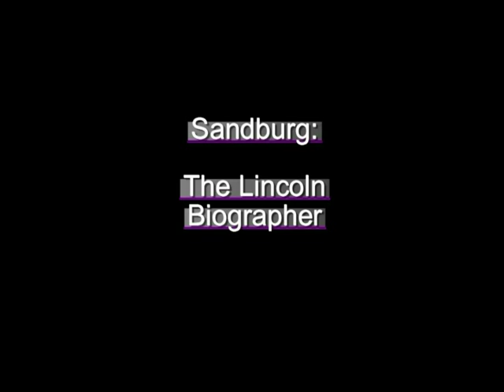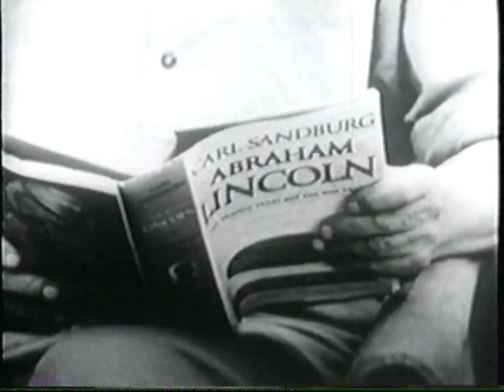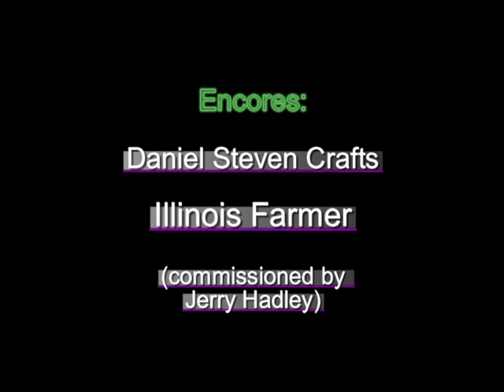Jerry Hadley - Carl Sandburg Tribute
Carl Sandburg, the Poet Laureate of Illinois - Homage to a Man in Prose, Poetry, and Song
This was the second half of a concert by Jerry Hadley premiering The Song & the Slogan by Daniel Steven Crafts
Jerry Hadley, tenor
Eric Dalheim, piano
David Hartman, reader
Nov 14, 2000 Krannert Center for the Performing Arts

Sandburg: The Prairie Town Boy
(Songs by Charles Ives)
In the Alley
In the Opera House
The Greatest Man
Circus Band

Sandburg: The Singer of Songs
The Water is Wide                  Luigi Zaninelli
Billy Boy                                 John Edmunds
Black is the Color of
   My True Love's Hair            John Jacob Niles
The Dodger                             Aaron Copland

Sandburg: The Lincoln Biographer
Nancy Hanks   / Poem -  Rosemary Benet
Oh Captain, My Captain         Kurt Weill

Sandburg: The Man of Universal Faith
Religion                                   Charles Ives
Simple Gifts                            Aaron Copland
Sometimes I Feel Like
   a Motherless Child               H. T. Burleigh

Sandburg: The Social Activist and Humanist
Brother, Can you
   Spare a Dime                        Jay Gandy
I Can't Give You
   Anything But Love              Jimmy McHugh
Drums in My Heart                 Leo Robin & Clifford Grey
Hallelujah                             Vincent Youmans
Encores:
Illinois Farmer                         Daniel Steven Crafts
Without a Song                       Vincent Youmans